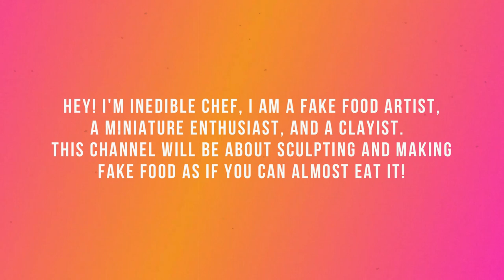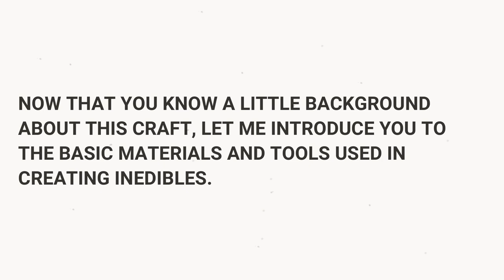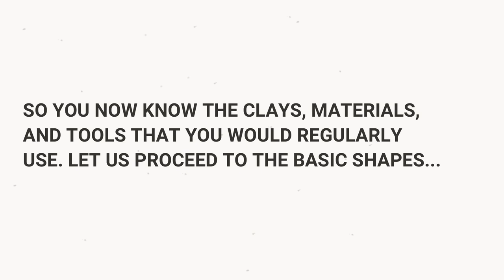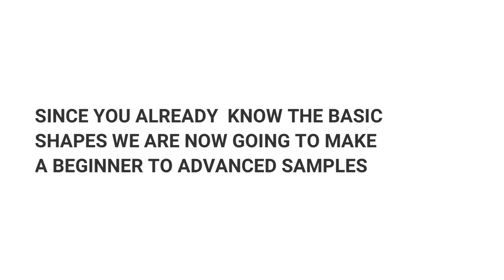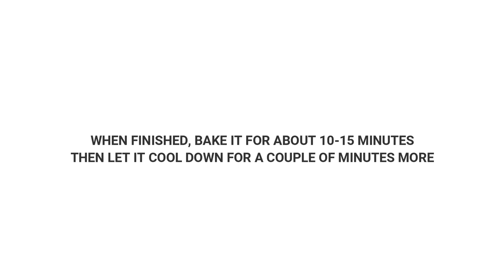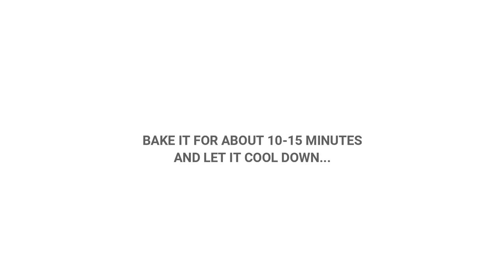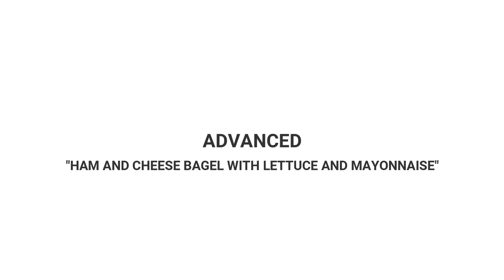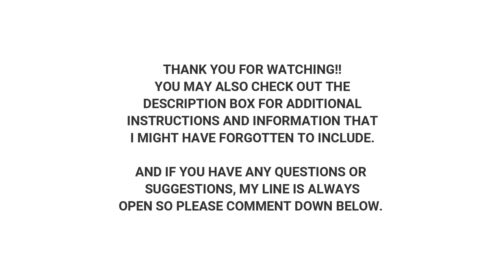Mini Workshop for DIY Fake Food/Miniature Food!!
Hi All! This is the first video of Inedible Chef! This episode includes the things that you need to know before delving in this kind of craft. It does indeed require a huge amount of patience; and the skills needed depends on what kind of inedibles you are making. The complex ones have the most tedious process. It can be frustrating at times; but it is also rewarding when you see the final output.

I hope that this mini workshop and the other videos to come would inspire you to pursue this craft as I was when I was just starting. Let's learn together!

TIMESTAMPS:

00:00 - Intro
02:28 - Basic Materials and Tools
04:40 - Basic Shapes
12:50 - Beginner
20:37 - Intermediate
39:00 - Advanced
56:26 - End

DIY Air Dry Clay/Cold Porcelain:
This is the cheapest type of clay but this is not waterproof nor water-resistant; but it can be if you are going to apply sealant; examples are modpodge, polyurethane, ADC podge etc.

Airdry clay should be stored properly; zip bag or container with lid will do.

Resin Clay: A little pricey but easy to condition. It has limited colors, but you can just buy white resin clay then mix it with paints and even marker. It is also waterproof and dries as hard as stone. However, this should be stored properly in a zip bag or container with lid as well because it dries fast. You can apply varnishes to have a glossy or matte effect.

Polymer Clay: You will need an oven for this, the one that's highly recommended is baking oven - 20 liters is good for starters; but it can also be boiled in a cookware or heat up in an oven toaster. (I couldn't tell you much about these methods because I've been using a baking oven ever since).

There are also various brands of glaze/varnishes for polymer clay. The options are often in gloss or matte.

The price of polymer clay depends on what brand you're going to purchase. There are international brands and local brands found in art/crafts store. Some can be bought online and some does have physical store.

Colorants:
Soft pastels
Acrylic paints
Alcohol inks
Watercolor
Markers

Always Remember:

Wash your hands before conditioning the clay.
Wearing gloves helps to avoid fingerprints; but if you have a latex allergy (like me) make sure to use nitrile gloves.
Be mindful in handling the sharps.

Friends:
Sugar.cb (Sugar Clay Beads)
GZ Clayground
Clay en Joy
Clay Rabbit
Life of Clay
Dilli Rouge
Ukit-man Studios